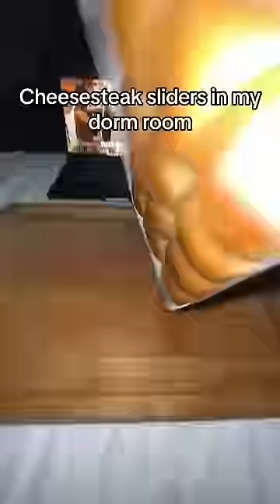Cheesesteak Sliders in my dorm room